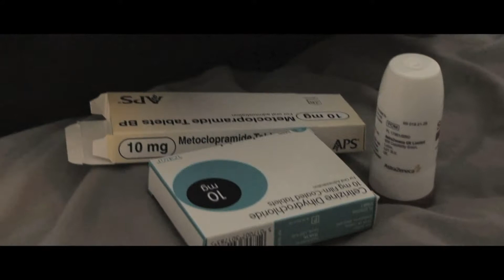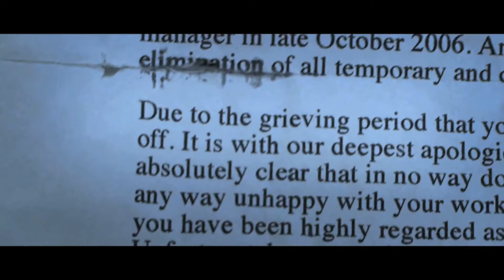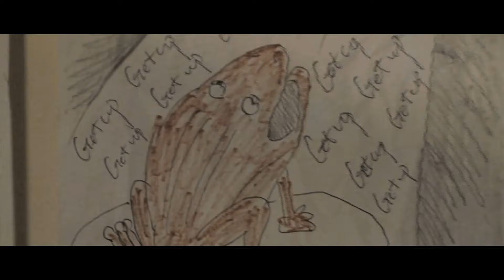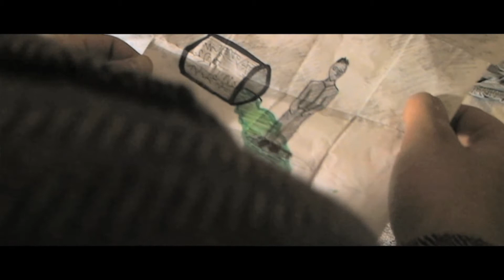Buddy (2008) Short Film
Alvin is an ex-highschool counsellor grieving over the untimely death of his son. Out of the blue he takes a call from a concerned mother, asking him to help an old student of his (Buddy) who is behaving irrationally. Putting aside his grief, Alvin reluctantly agrees to meet with Buddy.

As they talk, the truth behind Buddy's bizarre behavior is revealed along with the disturbing history that links them.

I'm proud of this short film, as it was one of my first. I'm really proud of my actors (who did their best, having never really acted before). And the original score by Jim Pooley. The idea behind the film came partly from fictionalising some of my own experiences (I used to draw comics when I was at school, where my teachers were the bad guys) and partly from an interest in psychology (I contacted a psychologist during the script writing stage to get an expert opinion).

The look and mood of the film was inspired by slow-burning, character driven drama/thrillers of the 70's, like Peter Weir's The Last Wave and Nicolas Roeg's Don't Look Now.